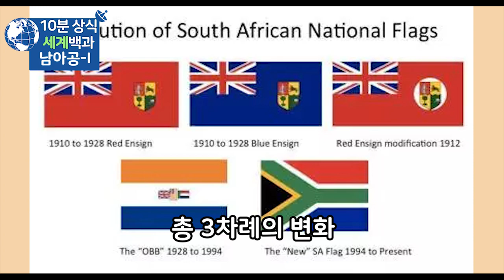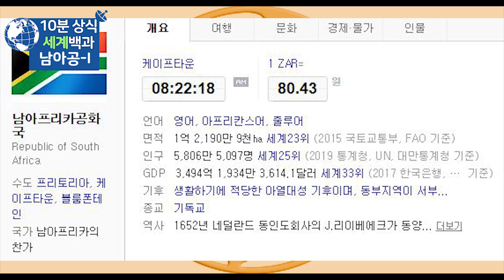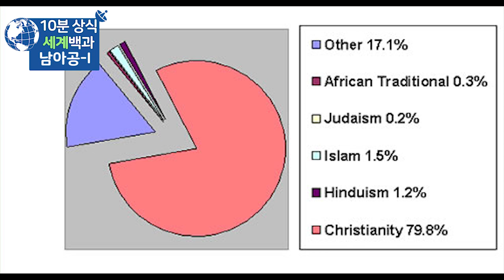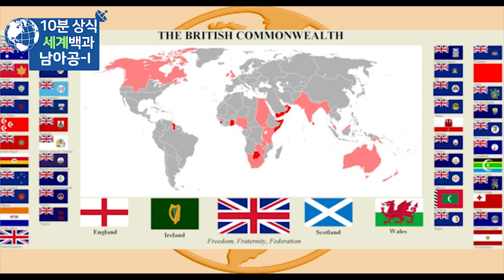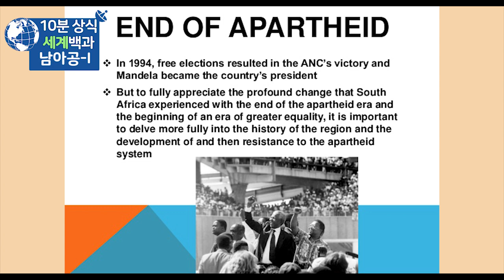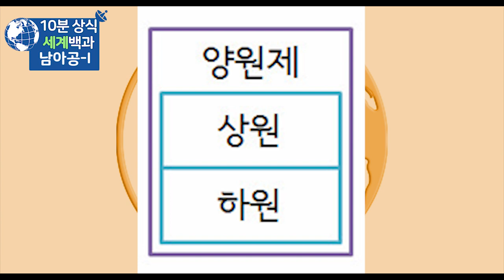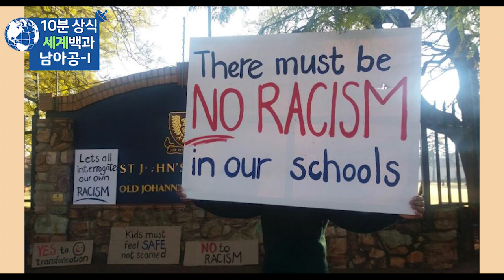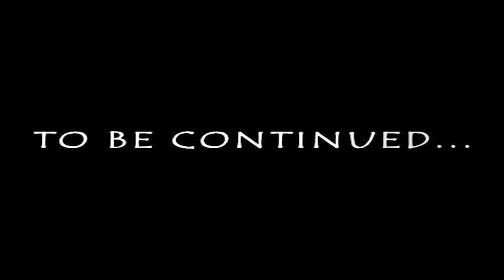남아프리카 공화국 역사 정치 완벽정리 - 남아공 세계백과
남아공
남아프리카공화국 역사
남아공 역사
세계백과